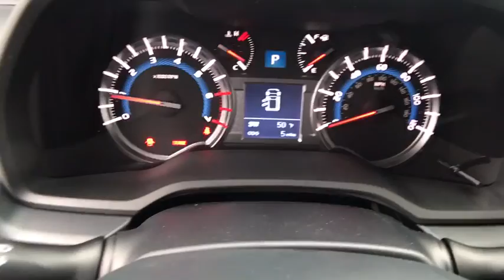2019 Toyota 4Runner Northern California, Redding, Sacramento, Red Bluff, Chico, CA K5672921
New 2019 Toyota 4Runner available in Northern California at  Lithia Toyota of Redding. Servicing the Redding, Sacramento, Red Bluff, Chico, CA area.
2019 Toyota 4Runner SR5 4WD - Stock#: K5672921 - VIN#: JTEBU5JR3K5672921

250 E. Cypress Ave.

Third Row Seat Nav System Back-Up Camera RADIO: ENTUNE PREMIUM AUDIO WITH NAVI... FABRIC-TRIMMED 50/50 SPLIT FOLD-FLAT.. Hitch 4x4 Aluminum Wheels. NAUTICAL BLUE METALLIC exterior and BLACK GRAPHITE interior SR5 trim. CLICK ME! KEY FEATURES INCLUDE: Back-Up Camera Trailer Hitch. Rear Spoiler 4x4 Onboard Communications System Aluminum Wheels Keyless Entry Privacy Glass Steering Wheel Controls. OPTION PACKAGES: FABRIC-TRIMMED 50/50 SPLIT FOLD-FLAT 3RD ROW sliding 2nd row w/passenger-side 1-touch access to 3rd row and 3rd row curtain shield airbags Trunk Carpet RADIO: ENTUNE PREMIUM AUDIO WITH NAVIGATION Entune Multimedia bundle (6.1 high resolution touch-screen w/split screen display AM/FM CD player w/MP3/WMA playback capability 8 speakers auxiliary audio jack USB 2.0 port w/iPod connectivity and control advanced voice recognition hands-free phone capability phone book access and music streaming via Bluetooth wireless technology) Siri Eyes Free Entune AppSuite HD Radio HD Radio predictive traffic and Doppler weather overlay AM/FM cache radio SiriusXM satellite radio w/3-month complimentary all access trial Gracenote album cover art and integrated backup camera display w/projected path Entune App Suite includes Destination Search iHeartRadio MovieTickets.com OpenTable Pandora Facebook Places Yelp and Slacker Radio; real-time. WHO WE ARE: Our commitment to treating you in a neighborly fashion extends from our inventories and auto repair service to our no-frills easy-to-comprehend auto financing. This comes not only in the form of car loans and leasing service for drivers from Redding Chico Red Bluff and Shasta Lake but a tenacious spirit dedicated to getting the flexible terms you deserve. Please feel free to explore our entire site and see all of the products services Horsepower calculations based on trim engine configuration. Please confirm the accuracy of the included equipment by calling us prior to purchase.